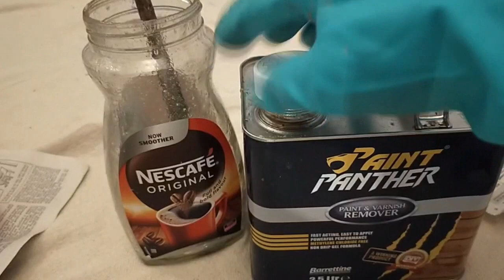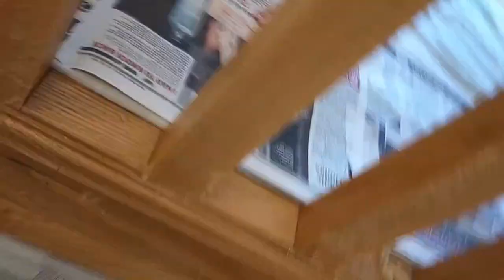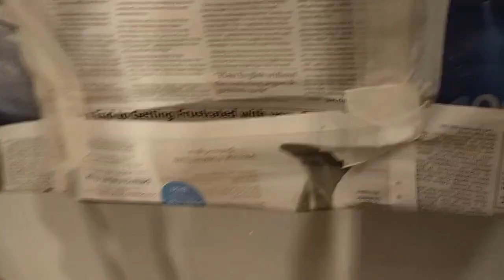How To Remove Varnish. Yellowing Varnish On A Staircase